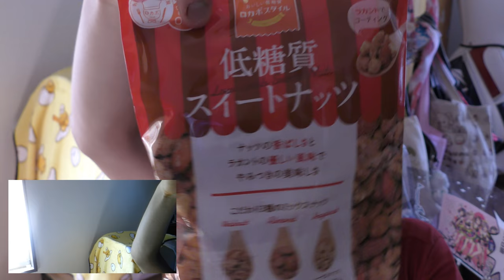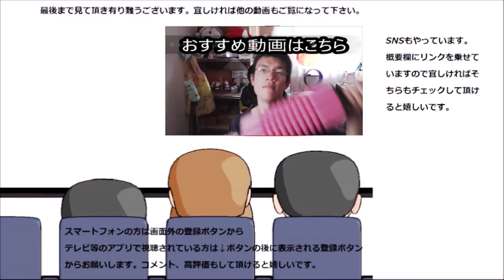サラヤ 低糖質スイートナッツを食べてみた。これで本当に低糖質なの……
サラヤ　低糖質スイートナッツを食べてみました。甘いナッツって意外と食べた記憶ないな～でも美味しい！！
贈り物は此方まで↓
〒153-0042